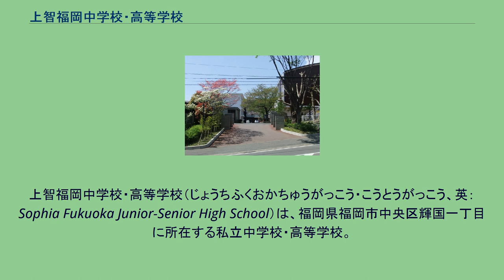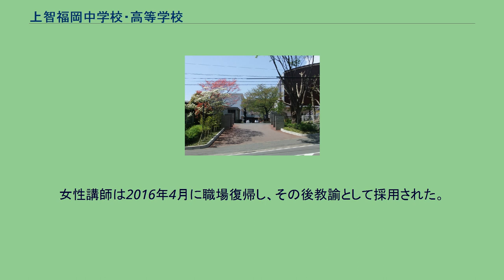上智福岡中学校・高等学校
上智福岡中学校・高等学校（じょうちふくおかちゅうがっこう・こうとうがっこう、英：Sophia Fukuoka Junior-Senior High School）は、福岡県福岡市中央区輝国一丁目に所在する私立中学校・高等学校。
高校募集を行わない、完全中高一貫教育を行っている。
カトリック男子修道会のイエズス会を経営母体とする学校法人上智学院が設置者。
全国に4つある、イエズス会を経営母体とする学校の一つである。
1932年（昭和7年）に開校した「福岡公教神学校」を前身とし、「平尾学院」「泰星中学校（旧制）」「泰星高等学校（新制）」を経て、1983年（昭和58年）イエズス会に経営移管後、「泰星中学校・高等学校（新制）」となった。
2010年（平成22年）には同じイエズス会を経営母体とする上智大学との教育提携を締結し、2011年（平成23年）に現校名となる。
2012年（平成24年）には中学校が、2015年（平成27年）には高等学校が共学を開始した。
2016年（平成28年）4月1日、設置する「学校法人泰星学園」が、同じくイエズス会を経営母体とする栄光学園（神奈川県鎌倉市）、六甲学院（兵庫県神戸市）、広島学院（広島県広島市）とともに、学校法人上智学院に吸収合併された。
これは、日本在住のイエズス会員（司祭）の高齢化に伴い、個別の法人理事会の維持が困難になったことが最大の理由で、当時のイエズス会日本管区の梶山管区長の指示によるもの。
完全な中高一貫教育を行っているため、学校は名称として通常「上智福岡中学高等学校」を使用している。
　より大いなるものを知り、他者に奉仕し、世界への懸け橋となるリーダー 2015年7月、常勤講師だった女性による講師の地位確認などを求めた訴訟の判決で、福岡地裁は請求を認め、雇用関係の継続と未払い賃金の支払いを命じた。
女性講師が家族の病気を理由に次年度の部活動顧問を断ったことを、雇用の継続を断ったと曲解した校長のパワハラが紛争の原因。
高裁係属中に和解が成立。
女性講師は2016年4月に職場復帰し、その後教諭として採用された。